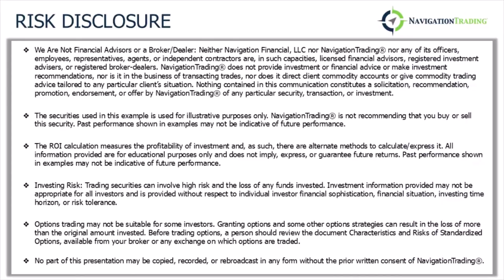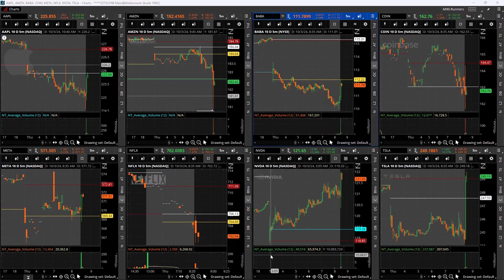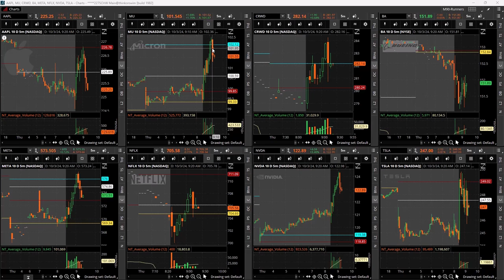Day Trading Live 10-3-24